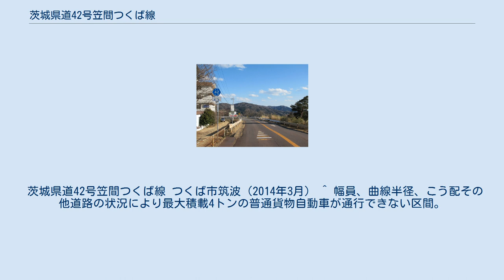茨城県道42号笠間つくば線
茨城県道42号笠間つくば線（いばらきけんどう42ごう かさまつくばせん）は、茨城県笠間市からつくば市に至る県道（主要地方道）である。
 笠間市下市毛の国道355号より分岐南下し、道祖神峠を越えて石岡市柿岡の市街地を経由し、さらに筑波連山の風返峠を越えてつくば市国松の茨城県道14号筑西つくば線に至る延長約40 kmの路線である。
 本路線のうち笠間市側の山麓部より道祖神峠を越えて石岡市小見地区までの区間は、通称「フルーツライン」と呼ばれる土浦市から八郷盆地を縦断して笠間市間を結ぶ広域道路の一部を構成している。
 1982年（昭和57年）11月1日、前身にあたる県道小見笠間線（整理番号176、新治郡八郷町大字小見 - 笠間市）、県道瓦谷柿岡線（整理番号167、八郷町大字瓦谷 - 同町大字柿岡）、県道八郷筑波線（整理番号164、八郷町 - 筑波郡筑波町）を路線廃止・統合して、新たな路線として主要地方道笠間筑波線（当時）として路線認定された。
1995年（平成7年）の整理番号の再編成を機に、路線名称と整理番号の変更して主要地方道笠間筑波線（整理番号42）となり現在に至る。
 笠間市 - 石岡市間の道祖神峠越え区間は対向2車線となっており、急勾配のうえ深いカーブが多く2輪車通行禁止の規制が敷かれている。
 石岡市内はセンターラインのない幅員狭小区間が多いが、八郷盆地内で並行する広域農道フルーツラインが、本県道のバイパスの役目を果たしている。
 石岡市小幡の筑波山麓から筑波山中腹の風返峠にかけては大型車通行止の幅員狭小急勾配区間が続き、路面はコンクリート舗装で道の両側には蓋が無い深い側溝があるなど、走行には十分注意が必要である。
 風返峠では、筑波連山の尾根沿いに延びる茨城県道236号筑波公園永井線（筑波パープルライン、旧・筑波スカイライン及び表筑波スカイライン）と交差する。
筑波山神社前を通り西麓のつくば市国松方面へ下る区間は、筑波山登山や筑波山神社へアクセスする観光道路として利用されている。
 本県道が通過する地域は、八溝山地の最南部の筑波山地（筑波山塊）にかかっており、笠間市 - 石岡市間の道祖神峠（標高310m）と、石岡市（旧八郷町） - つくば市間の風返峠（標高412m）の2つ峠と、八郷盆地、筑波山地麓の丘陵地帯を通る。
盆地内は比較的平坦ではあるが、峠越えは前述のとおり急斜面・急勾配の区間がある。
筑波山地とその周辺丘陵地帯は水郷筑波国定公園および、笠間・吾国愛宕県立自然公園に指定されており、緑の多い自然豊かな地域にある。
八郷盆地内の沿線は、梨・栗・柿・ブドウなどの果樹園や観光農園が多数ある。
 茨城県道42号笠間つくば線 つくば市筑波（2014年3月） ^ 幅員、曲線半径、こう配その他道路の状況により最大積載4トンの普通貨物自動車が通行できない区間。